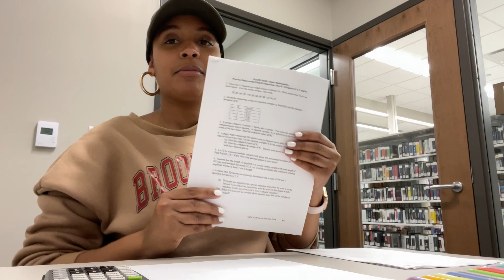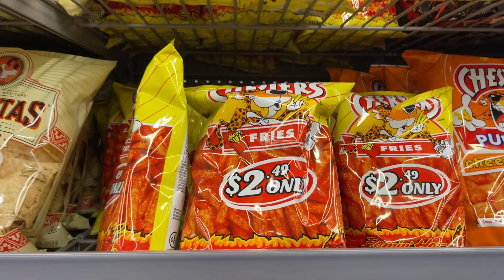"boring" Day in The Life Vlog | prep for finals. 🤯 submitting to cravings. self-care rant + more